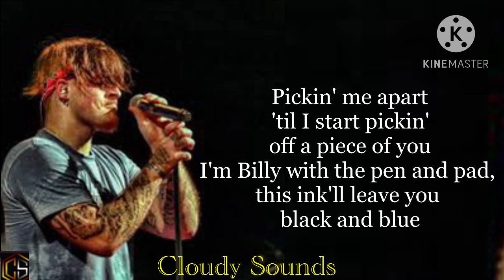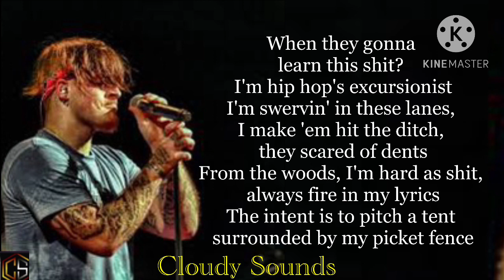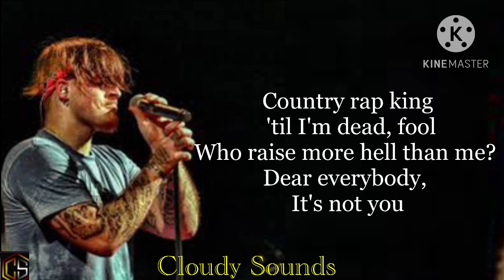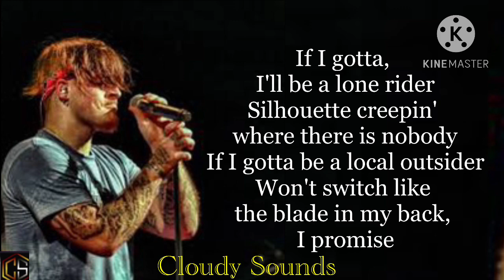Upchurch - “Lone Rider” (lyrics song) new video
This is KalaniOnDaBeat
Church
Motherfucker

[Verse 1]
They be treatin' me like old news, 'cause that's what they gotta do
But Bubba be a tank, I'm always toppin' off the diesel fuel
Pickin' me apart 'til I start pickin' off a piece of you
I'm Billy with the pen and pad, this ink'll leave you black and blue
See a daisy by your tomb, take a piss and kill it too
Put bullets in the bible, heartbeat holy, still I'm livin' proof
That a flame and halo work together if you make 'em tools
Outlaw shit, sittin' in a pile of broken rules
Ay, Roadhouse, I need both these stools
Big balls, motherfucker, game of pool?
Cocky as the game I knew
Industry can't clack back and they don't match the same views

Ken Carson 'Freestyle 2' Official Lyrics & Meaning | Verified

[Chorus]
If I gotta, I'll be a lone rider
Silhouette creepin' where there is nobody
If I gotta be a local outsider
Won't switch like the blade in my back, I promise

[Verse 2]
Quickdraw on me, see what happens
I'm slick, Boss Hogg, Mr. Country Music Pappy, motherfucker
On a roll, put the tractor on a track, motherfucker
Ladies love a country boy, bushhog, motherfucker
I be rockin' denim while the enemy like, "Damn him"
You mad I run around like I'm Uncle Sam's bad kid
It pays to be a patriot, I'm already one, my life don't need a script
My life be Ford tough, I'm the Super Duty 'cause of it
When they gonna learn this shit? I'm hip hop's excursionist
I'm swervin' in these lanes, I make 'em hit the ditch, they scared of dents
From the woods, I'm hard as shit, always fire in my lyrics
The intent is to pitch a tent surrounded by my picket fence

[Verse 3]

Holler Boys
Upchurch.